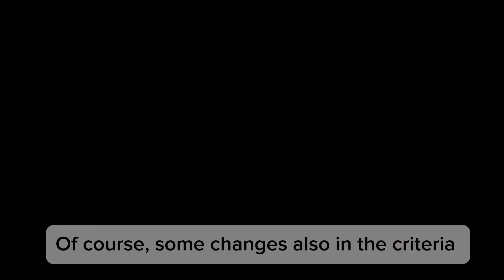Batang Malusog: Naging Batang Bibo 2024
Hello my dear friends. Welcome to this channel.

For the first time in our barangay, there’s a Batang Malusog competition on July 17, 2024 to be represented per purok. Each Purok choose a healthy kid (normal weight and normal height) to compete for  production number and creative attire, of course with questions for 4-6 years old. One day before the event, I heard that it was suddenly changed to Batang Bibo competition with some changes in the criteria. In short, parents with purok members make adjustments so as to catch up and be competitive. To shorten the story, it was successful and purok 4 Batang  Bibo got the award.

Hope you like my simple sharing for today. It’s free. See you all in the next vlog. Have a blessed Friday!

Audio: Sweet Like Cola (Instrumental Version) Lou Bega
Content Owner: Believe Music